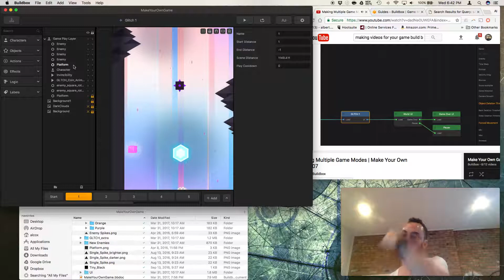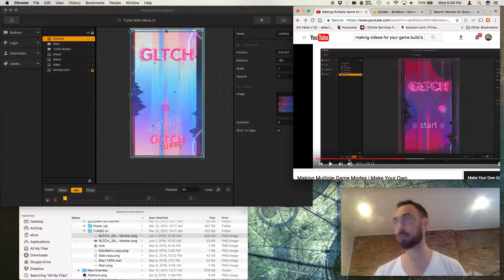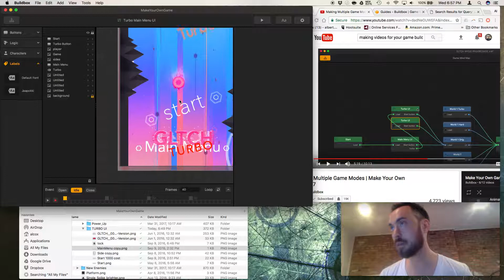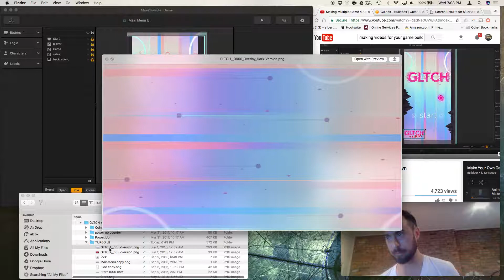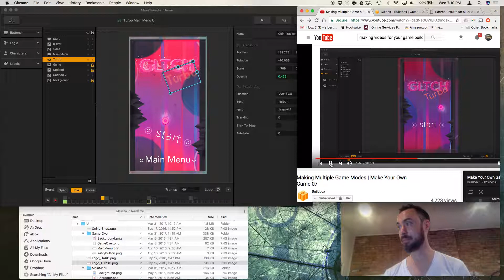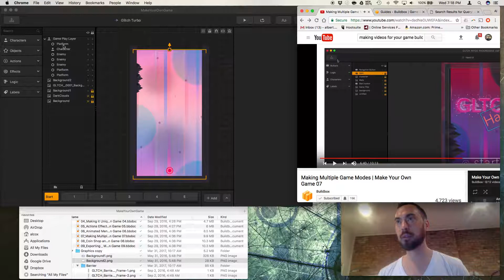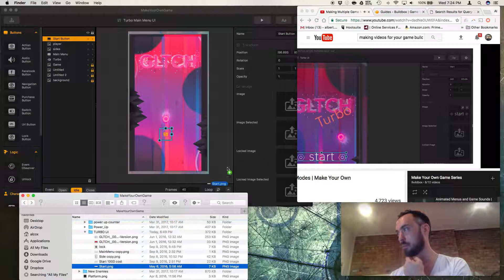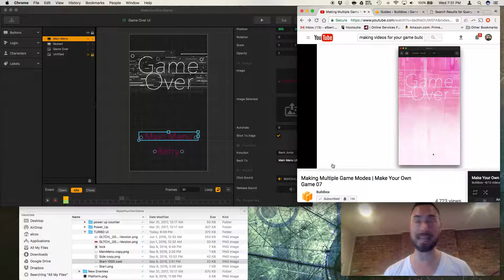Buildbox 2 Dev Log: Walkthrough of Make Your Own Game (7 of 8)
I'm learning BuildBox and doing walkthroughs of the tutorials.  If you are new to build box or if curious if it's worth $99 dollars a month.  Watch my video and see what it's all about.

I'm a Game Designer with two games in the app store, but in order to get better I think I need to build and make games faster.  I don't know how to code and working with Developers takes times.  I'm going to take the time to learn BuildBox so I can make games faster, better, and learn along the way.